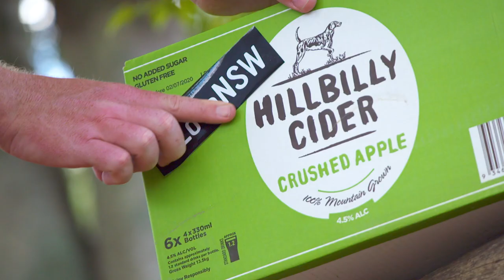Explore Bilpin with Hawkesbury local Shane McLaughlin from Hillbilly Cider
Shane and his family moved from the outback to Bilpin, NSW over 10 years ago and set up Hillbilly Cider. Visit their rustic Hillbilly Cider shed in Bilpin to try the full range of locally made - internationally award winning ciders, including ciders that are only available on site. With log fires to cosy up to in the cooler months and a large grassed area overlooking the orchard to sprawl out on in the sunshine - this is a great destination for couples wanting to get out into the fresh air, families looking for space for their children to run around and of course dogs are most welcome. Shane tells us what makes Bilpin so special.

Local Stories from NSW Locals - Meet the people behind the incredible experiences in NSW. Discover how they got started, what inspires them and why they love living and working in this beautiful state. Whether it's running hot air balloon tours in the Hunter Valley or distilling spirits in the Snowy Mountains, each has their own story to tell, giving you even more reason to get out and explore and Love NSW.